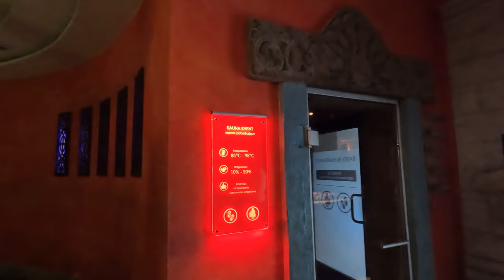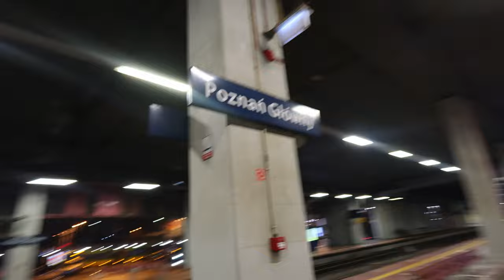Termy Maltańskie Poznań zimą *świat saun, strefa zewnętrzna, baseny*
Na zaproszenie Term Maltańskich odwiedziliśmy Poznań! Nie zapomnij o kciuku w górę!